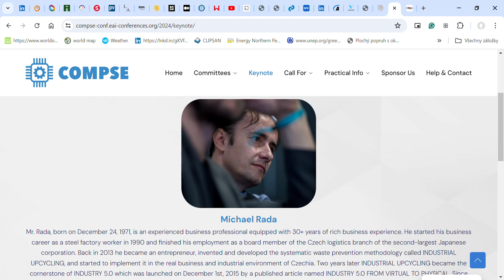INDUSTRY 5.0 EAI COMPSE 2024 – 8th EAI International Conference on Computer Science and Engineering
I am honored to be the keynote speaker at the next US cenference